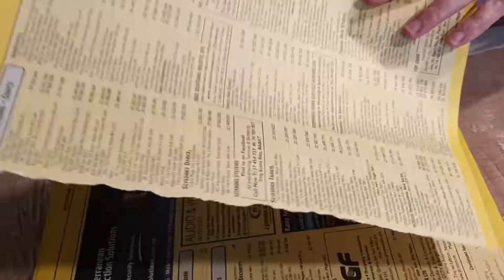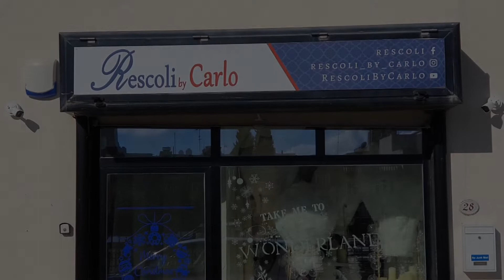Our 2020 Christmas window display explained - Rescoli by Carlo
Episode 75 -  Our 2020 Christmas window display explained - Rescoli by Carlo. This YouTube series of videos by Rescoli by Carlo will explore a lot of ground related to up-cycling and ideas on how to renovate furniture. Topics will include preparation work and sanding, painting and types of Frenchic Furniture Paint, decoupage, stenciling, raised stenciling and a lot more.

Rescoli by Carlo is a brand name for home decor. Our philosophy – helping you create a personal heaven in your home through character, colour & style. Situated in the heart of Naxxar, Malta, Rescoli by Carlo has now opened its door to everyone. From training courses, a one-stop shop for anything related to upcycling and reloving, this boutique is based on the circular model, keeping in mind the environment, saving anything that can survive another generation by beautifying it. for more information.

Editing by Antonio Olivari.